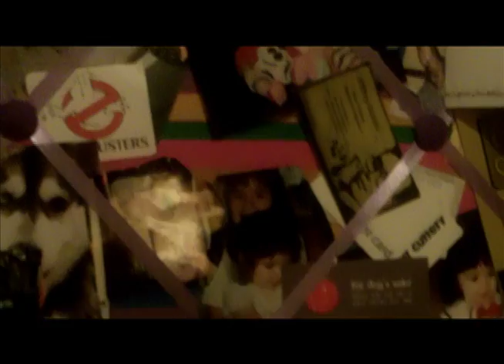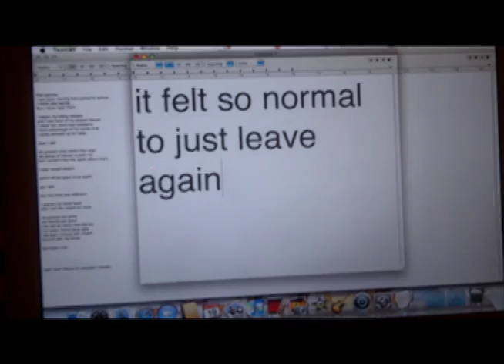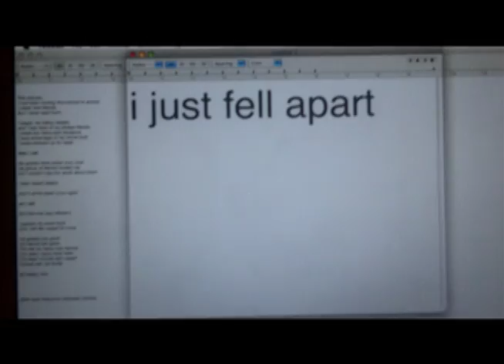ALEX MARTINEZ - Documentary